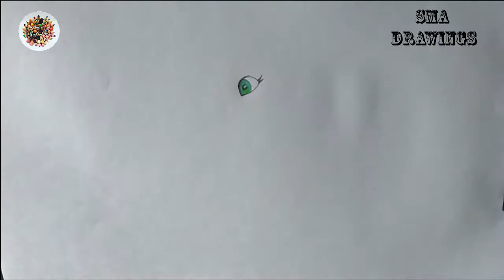How to draw Balganesh . How to draw Vinayagar . Pencil colour drawing .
This Drawing is made with use pencil colour .

Using materials :

1 . A4 sheet

2 . 10 Rupees normal pencil .